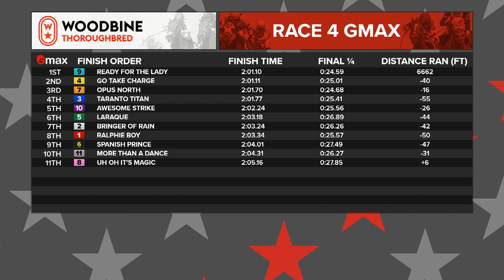Woodbine, Tbred, July 23, 2022 Race 4